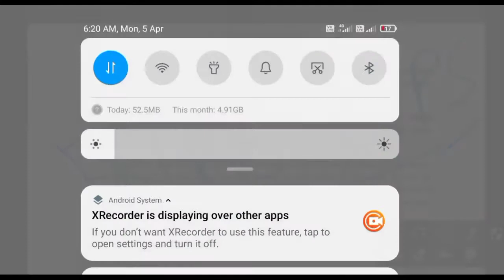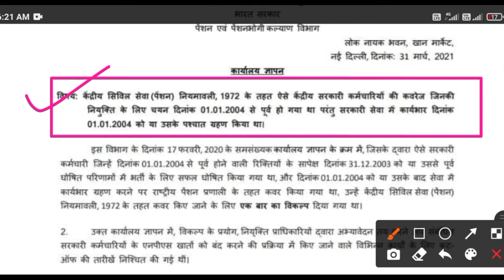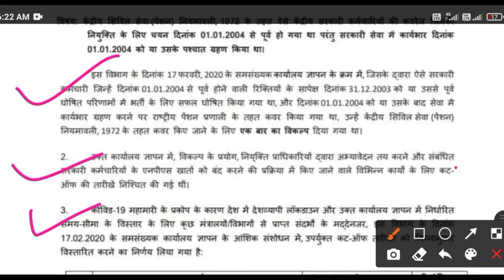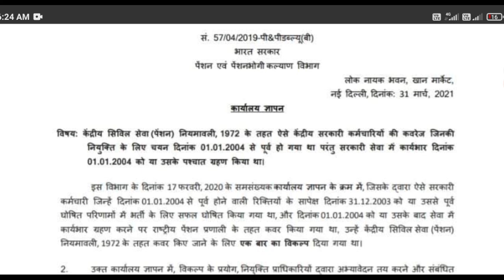लो अब मिलेगी OPS || NPS वालों की पेंशन अब बदलेगी OPS में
पंचायत चुनाव || किस मतदान कर्मी को क्या करना होगा

पंचायत चुनाव से संबंधित महत्वपूर्ण प्रश्नोत्तरी जो प्रशिक्षण और चुनाव के समय आपके बहुत काम आएगी।।